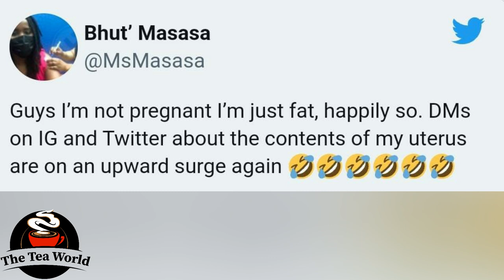Masasa Mbangeni Explains Her Pregnancy Issue